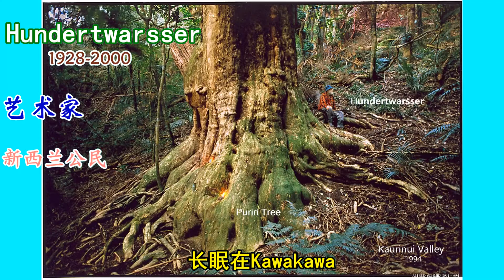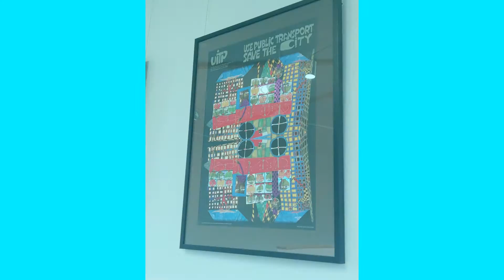亨德瓦萨Hundertwasser 一些新西兰资料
三天旅游归来，在网上搜看了一些亨德瓦萨Hundertwasser。从中挑出一些资料放到视频里，或是不常见的，或是有所补充。
Friedensreich Hundertwasser 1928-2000，出生在奥地利的艺术家，在世界范围有相当影响（最常被说起的，是宫崎骏对他的崇拜），个人的艺术、思想、行为、生活，都很特出，例如：他不用画架，是把画布或纸平铺在面前就画；有几次演讲，是赤身裸体作的演讲；在新西兰住处用太阳能电池板，用水车；种下数千株树，身后的安葬，不用棺木，赤身入土。

亨德瓦萨Hundertwasser成为新西兰公民，新西兰是他最后的长住地和归宿地。
Kawakawa的公厕，世人皆知。公厕旁边有一个亨德瓦萨纪念公园“Te Hononga Hundertwasser Memorial Park ”，这是2020年10月一年多以前才建成开幕的，截取一点开幕仪式的视频，还有几张内部的照片，我孙女（10岁多）这次旅游进去参观拍下的。纪念公园后面是Kwakawa的图书馆。
有一个视频，有Hundertwasser的镜头，以及他的邻居等人的回叙。
有一个视频，是方阿雷Whangārei Hundertwasser Art Centr 吊装圆屋顶cupola。

亨德瓦萨Hundertwasser入土安葬地，网上说是Kaurinui 山谷Kaurinui valley一处幸福亡者花园的一棵树下the Garden of the Happy Dead, under a tulip tree.（tulip tree中文资料有说郁金香树有说黄白杨树有说美国鹅掌楸树）。在地图上，所谓Kaurinui 山谷Kaurinui valley，是不是Kawakawa镇东北面Kaurinui Creek附近一片山谷地带呢？
亨德瓦萨Hundertwasser曾用了四个名字给Kaurinui valley里的几个山头命名，四个名字都是画家：Brueghel, Klimt, Schiele , Sonnenstern，对亨德瓦萨Hundertwasser有深刻的影响。

Pieter Bruegel (Brueghel) the Elder (c. 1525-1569)
Gustav Klimt (1862 –1918)  奥地利
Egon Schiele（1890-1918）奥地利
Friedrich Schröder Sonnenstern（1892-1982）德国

三天旅游回来，孙女（小学生）对我说，课堂上老师给他们讲过亨德瓦萨Hundertwasser，要求同学们画一张亨德瓦萨Hundertwasser风格的画，“我画的不满意，我没有留下”，孙女说。又，奥克兰Birkdale的一所初中中学，修建有Hundertwasser Creation -Pavilion for Nature。由此可知，在奥克兰，在新西兰，亨德瓦萨Hundertwasser是学校里课堂上常有的一个重要主题。

背景音乐是新西兰女歌手海莉 薇思特拉Hayley Westenra。